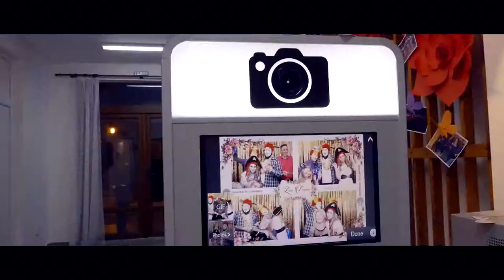Cabina Foto Piatra Neamt - Tribooth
Cabina foto Tribooth pentru nunți sau petreceri, distracția este garantată!